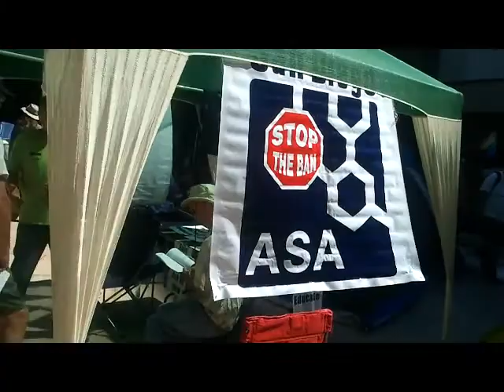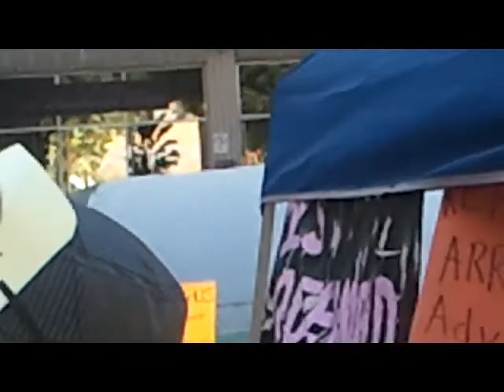'Todo Mundo' at Occupy San Diego on 10/9: Hey Mr. Marley & Libertad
Live reggae for the people was performed behind the San Diego ASA / Canvass for a Cause booths right in front of the kitchen/free food booth on 10/9 at the San Diego Civic Center.

Occupy everything with love, and you'll win every time.
Give thanks and praise.